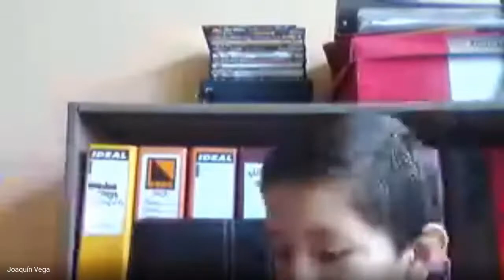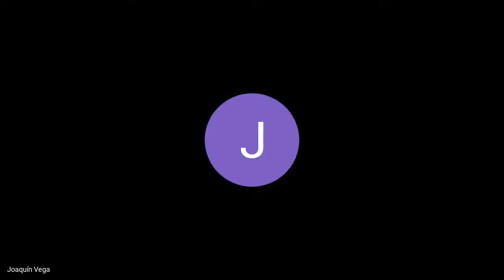TERCERO A CLASES DE MATEMÁTICA LUNES 06 04 2020